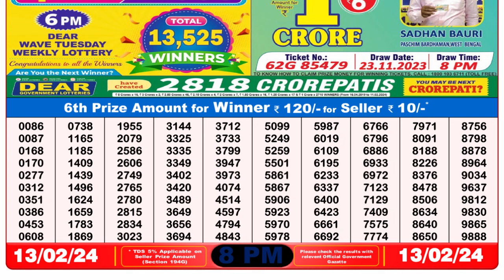Dear Lottery Sambad 8pm today 13.02.24 Nagaland State Lottery Result